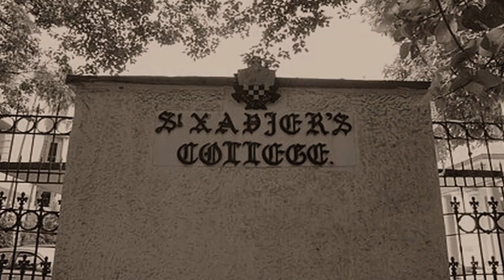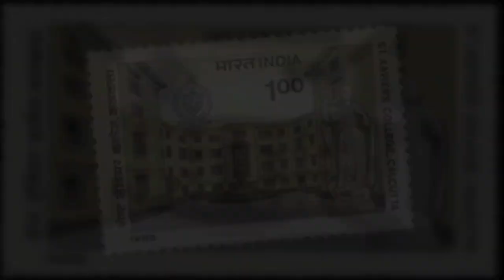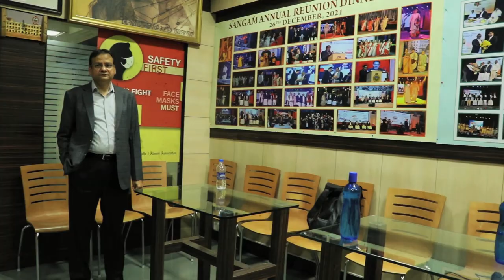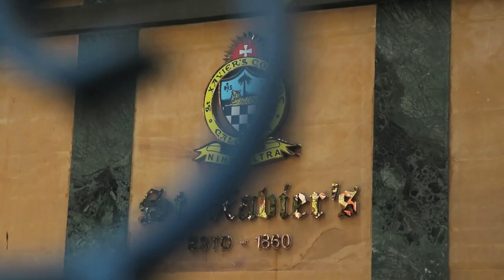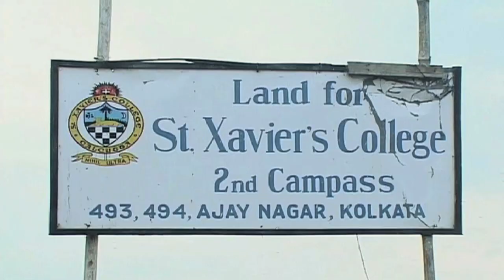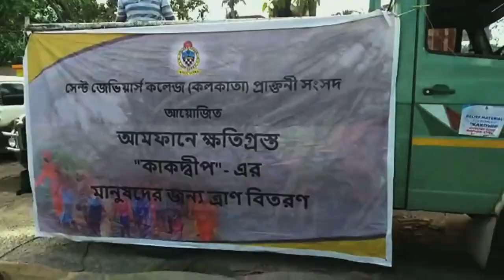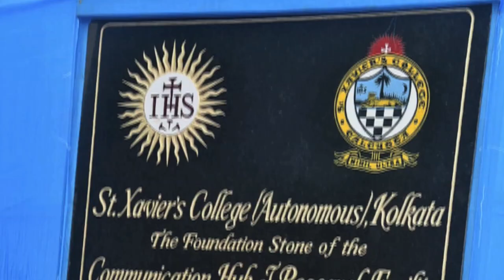We the Xaverians